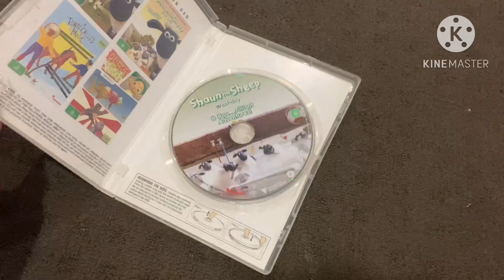Dvd update (3/7/23)